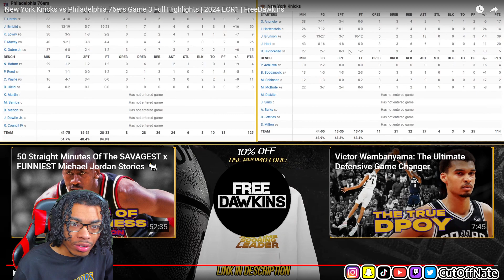WARRIORS FAN REACTS TO New York Knicks vs Philadelphia 76ers Game 3 Full Highlights | 2024 ECR1